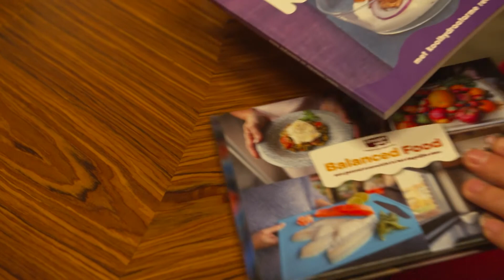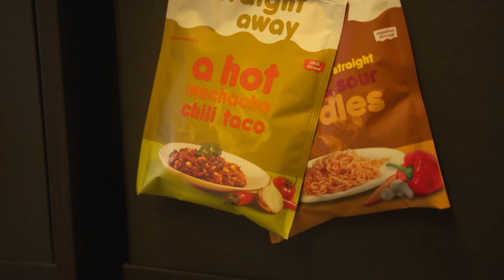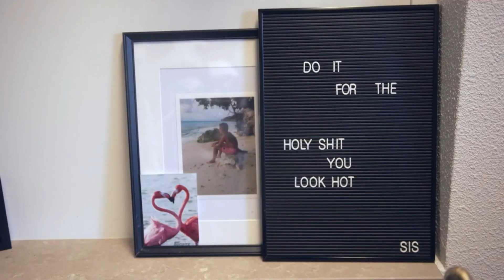RTL Wintertijd op bezoek bij Straight away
RTL Wintertijd is een gezellig en sfeervol programma waarin presentatoren Sanne Heijen en Arno Raymakers op zoek gaan naar winterse tips en trends. Ze geven de kijkers kadotips, kerstshop adviezen, nemen een kijkje in trendy wintersportgebieden en hebben leuke suggesties voor winteruitjes.

In de aflevering van 15 december staat het programma ook stil bij de goede voornemens van de kijkers. Naar aanleiding van dit thema brengen ze een bezoekje aan één van onze coaches. Denise van Slimming in Style (Leiden) vertelt over wat het Straight away dieet inhoudt en waarom persoonlijke begeleiding zo belangrijk is.

Wil je na het zien van de aflevering ook graag starten met het Straight away dieet? Zet nu de stap naar een nieuwe jij en zoek een coach bij jou in de buurt